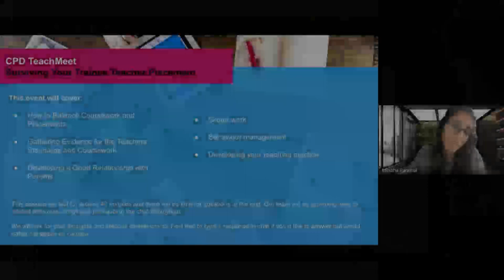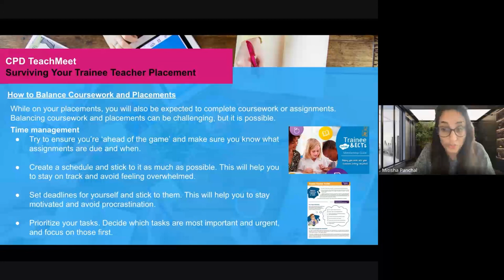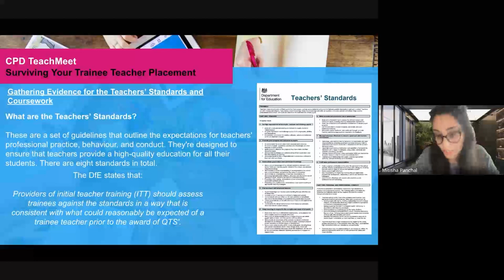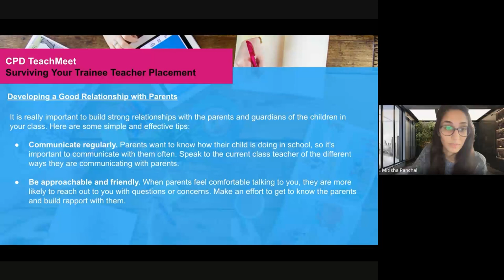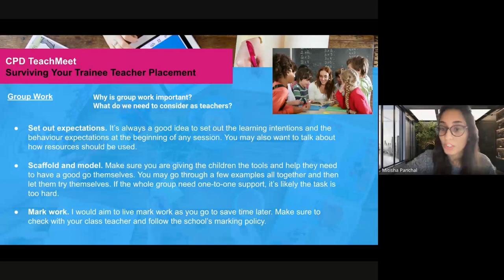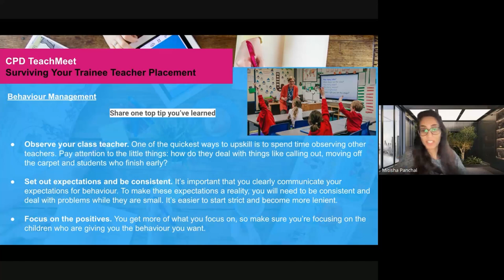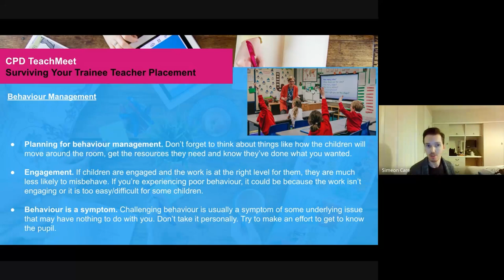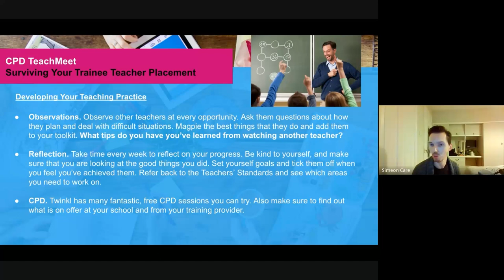Twinkl CPD - Surviving Your Teaching Placement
Get ready for your first trainee placement with expert tips, practical advice, and real-life stories.  We will guide you through top tips on how to survive and excel in your first teaching placement. Whether you're a fresh graduate or switching careers, this event is perfect for you. Gain valuable insights and tips from industry experts who will share their experiences and answer your burning questions.

We create a quick and easy CPD scheme, organised in bite-sized chunks to make it as easy as possible for practitioners to fit CPD into their busy schedules.